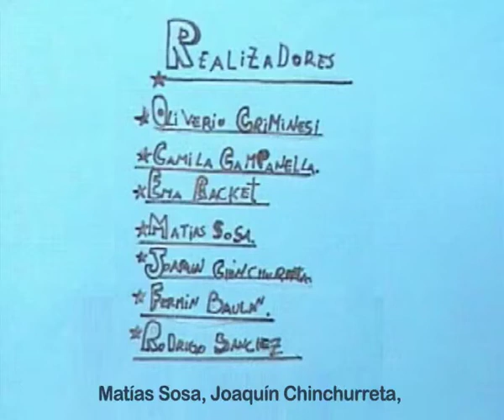Mr. Pajarito en busca del ala perdida (2013) Taller de Cine "El Mate"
Mr. Pajarito volaba tranquilo hasta que de repente, un meteorito le cae encima dejándolo sin una de sus alas. Mr. Pajarito se tendrá que armar de todo su ingenio para poder volver a volar e ir en búsqueda de su ala perdida.

Realizadores:
Oliverio Criminesi Gallinar (9 años)
Camila Campanella (11 años)
Ema Racket (8 años)
Matías Sosa (15 años)
Joaquín Chinchurreta (9 años)
Fermín Baulan (10 años)
Rodrigo Sánchez (9 años)